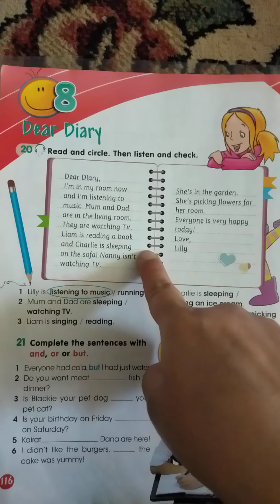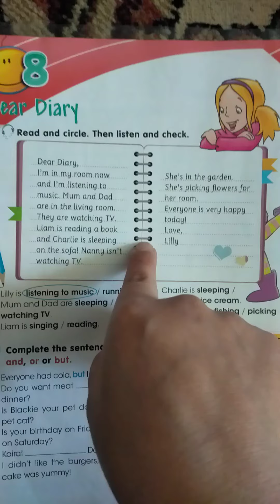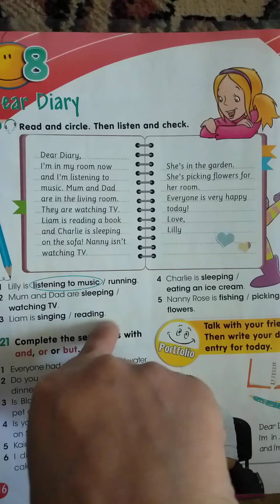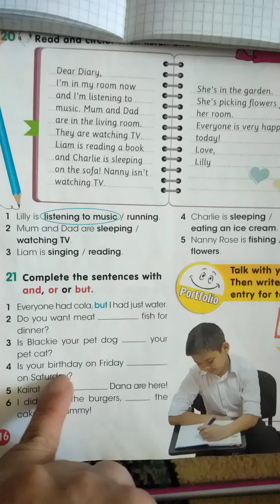3.11 Урок английского языка